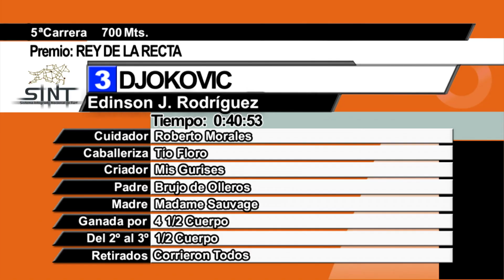15/06/2023 – Hipodromo Colonia – Carr 5 – REY DE LA RECTA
Carrera 5 realizada el dia 15/06/2023 por el premio REY DE LA RECTA en el Hipodromo Colonia